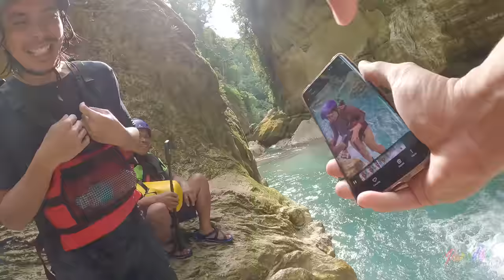CANYONEERING ADVENTURE in BADIAN, CEBU with Paulo Varela | Kawasan Falls | Paradise Philippines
All you adrenaline junkies gear up for another adventure here at Kawasan Falls, Badian, Cebu! All the scrambling, rock hopping and trekking, cliff jumping, and water sliding will surely put you on edge – literally. But not to fret, the guides there will make sure you come out unscathed just as you came in.

So WATER you waiting for? Dip into the fun for a thrilling, whirlwind experience!